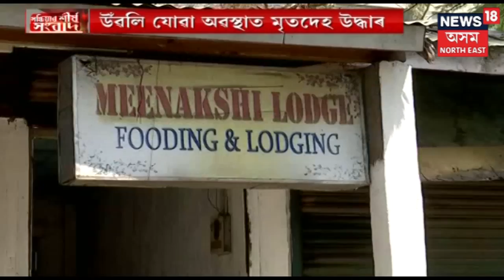News Headlines Of The Hour | 20th April, 2019